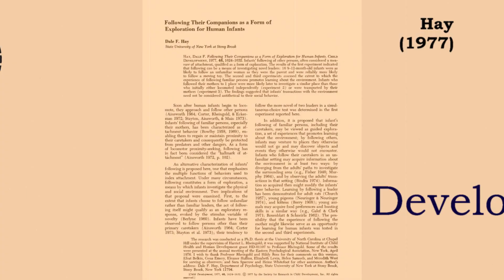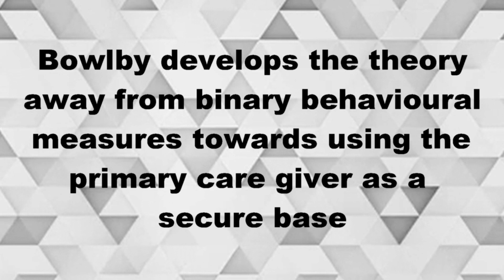Bowlby's Monotropic Theory - Attachment - Psychology Revision Tool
This video is the fifth installment of our Psychology A Level Revision Series to prepare you for your exams with exactly the right information that you need to know.
PREVIOUS VIDEO (Animal Studies of Attachment)
NEXT VIDEO (John Bowlby's Four Stages of Attachment)

In this video, we look at John Bowlby's Monotropic Theory of Attachment at an introductory level. We define monotropic as an infant's requirement for a sole primary care giver, upon which all future attachments and relationships are based.

Bowlby's theory is an ethological theory, meaning that it developed out of studies on animals, not just humans. There is, therefore, an evolutionary bias to Bowlby's work, assuming innate commonalities between species, especially mammals.